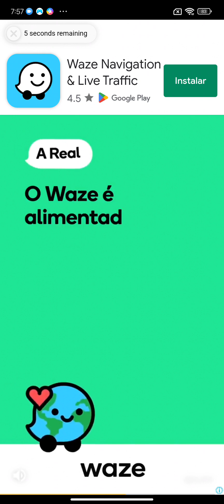Jogando om nom eu pegando símbolos de aranha malvado